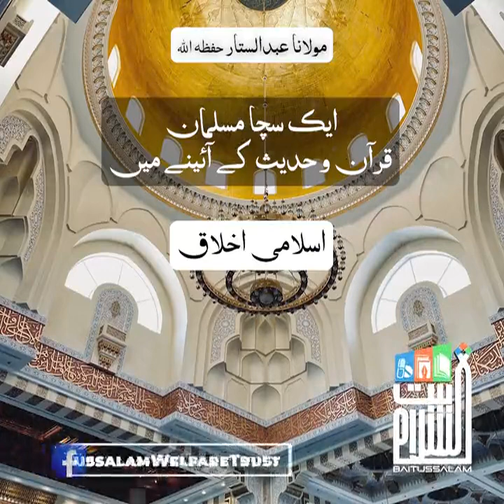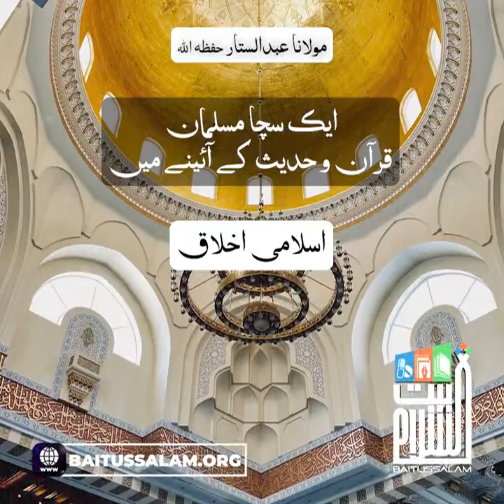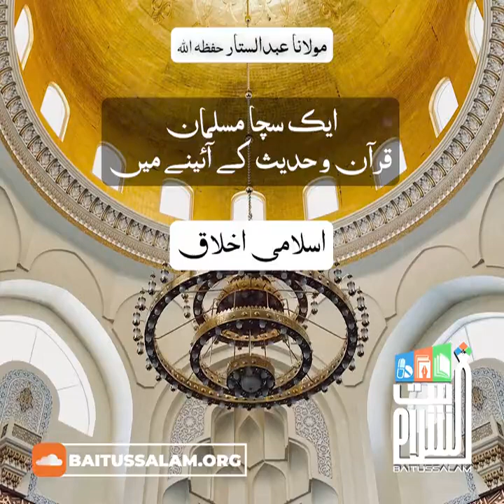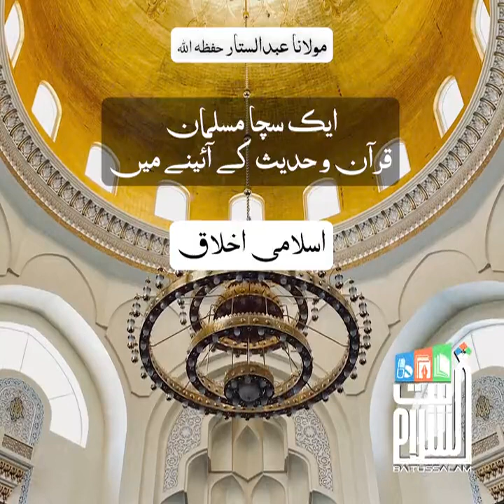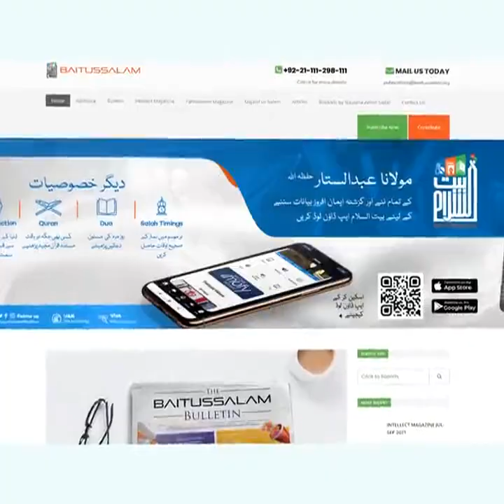*Asar Dars*Islami Akhlaq*(Aik Sacha Musalman, Quran Aur Hadees Ke Aaine Mein)*21st Ramadan01-04-2024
*Asar Dars*
*Islami Akhlaq*
*(Aik Sacha Musalman, Quran Aur Hadees Ke Aaine Mein)*
21st Ramadan
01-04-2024